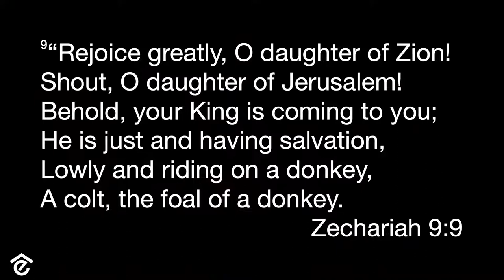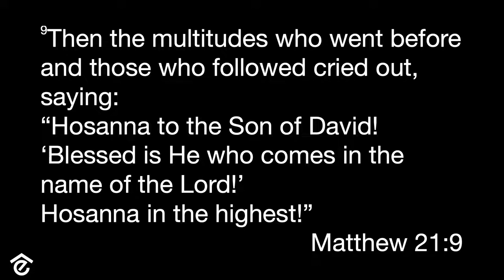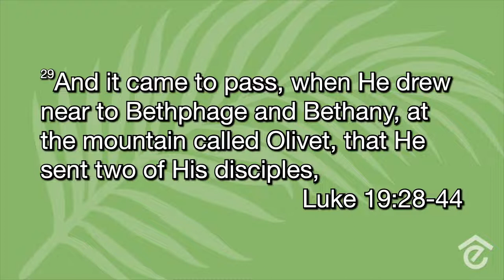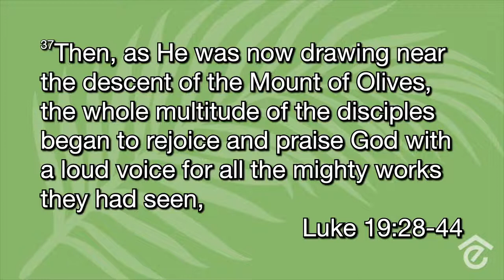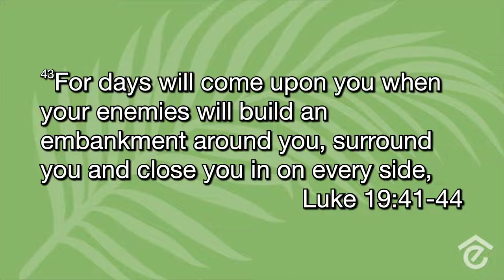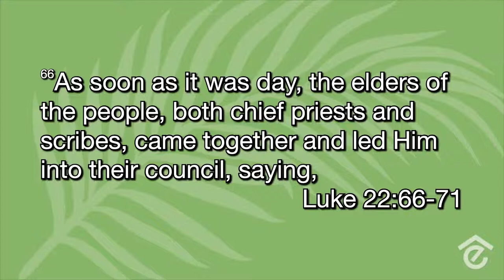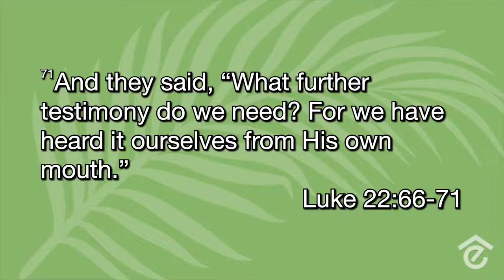Don't Miss It | Pastor Nick Pulley | Elevate Church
Join us every Sunday for our life changing services. 𝗝𝗲𝘀𝘂𝘀 𝗻𝗲𝘃𝗲𝗿 𝗱𝗶𝘀𝗮𝗽𝗽𝗼𝗶𝗻𝘁𝘀!

📍1165 W Silicon Cr.  St George, Utah